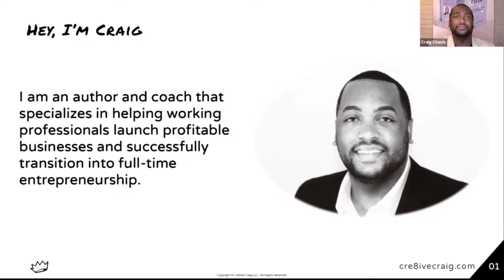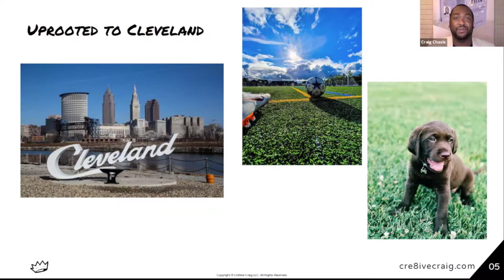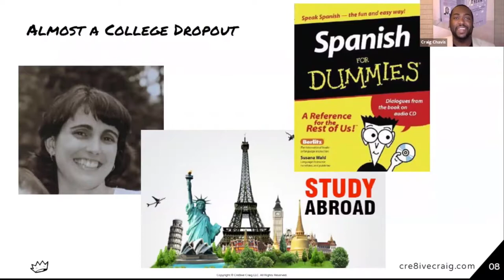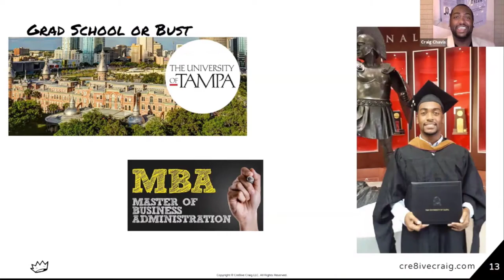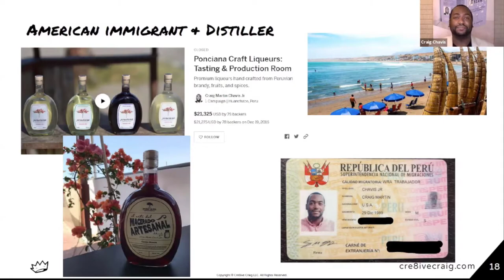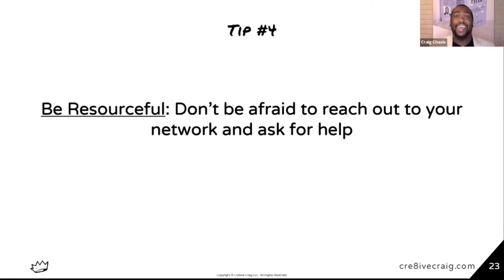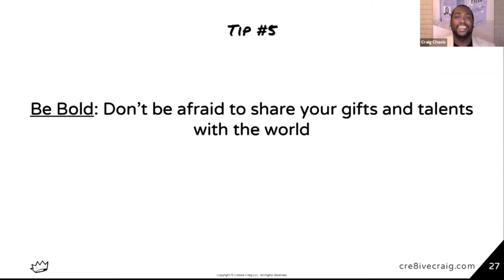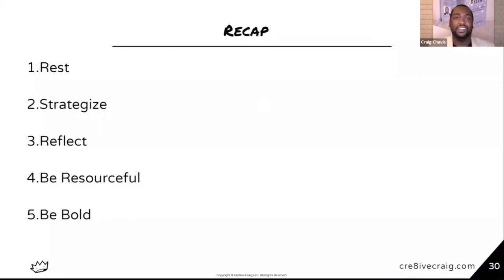Career Change Advice - 5 Tips for Designing a Career You Love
In this video, I am sharing providing career change advice for designing a career that you love. This video will help establish a new sense of direction, find clarity in confusion, and create a tangible plan for your future. By watching this video, you will realize that you have the power to create a career that brings out the absolute best version of you!

Chapters:
00:00 – Intro
00:39 – My Coaching Philosophy
02:35 – My Career and Life Journey
05:30 – Tip #1: Rest
08:00 – Tip #2: Strategize
10:25 – Tip #3: Reflect
12:05 – Tip #4: Be Resourceful
14:07 – Tip #5: Be Bold
15:50 – Recap
16:55  - Outro

📚 [MY AWARD-WINNING BOOK SERIES]
Book #1 - Burdens of a Dream: 33 Actionable Nuggets of Wisdom for the Creative Entrepreneur

🌎 [ABOUT CRAIG]
Craig M. Chavis Jr. is an award-winning author and interdisciplinary coach on a mission to help entrepreneurs discover, embrace, and transform their purpose into profits.

At the core of Craig’s coaching philosophy lies the mantra – Become the Entrepreneur of Your Life. Through this lens, he coaches through an alternative and holistic perspective cultivated from over a decade of first-hand experience launching and managing multiple businesses in Ghana, Costa Rica, Peru, and the United States of America.

He is a serial entrepreneur, a Returned Peace Corps Volunteer, a former division-1 collegiate athlete, and received his BSBA from Samford University and MBA from the University of Tampa. Craig is also a super foodie, world traveler, lifelong learner, and currently resides in Columbus, OH.